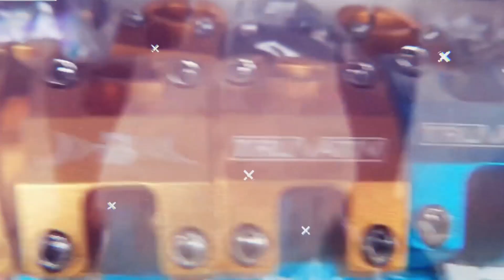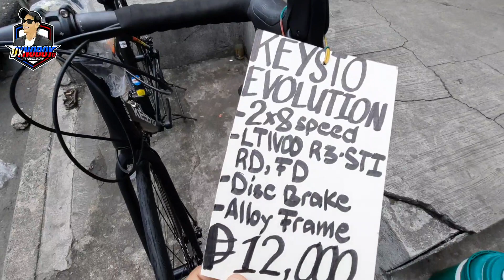2022 KEYSTO EVOLUTION POWERED BY LTWOO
FUN RIDE  BIKE SHOP
Quezon Blvd Quiapo Manila
Beside Mercury Drug & Rides Bicycle Shop
Look for:  Sam, Leah and Jack

If you want to support and share something to my channel feel free to send your donations @ my GCASH 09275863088